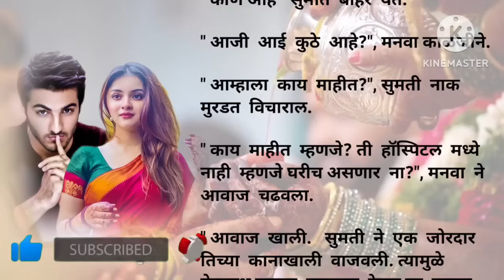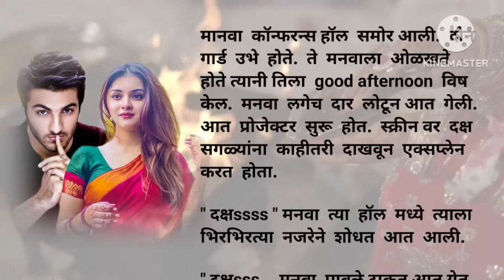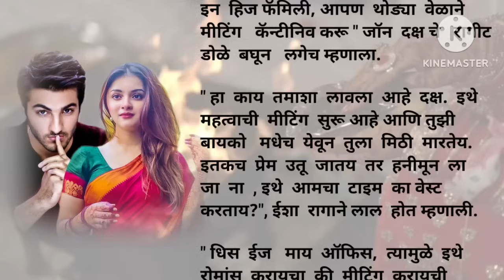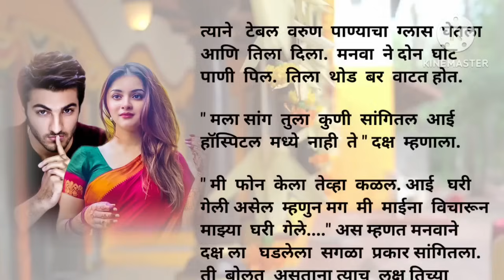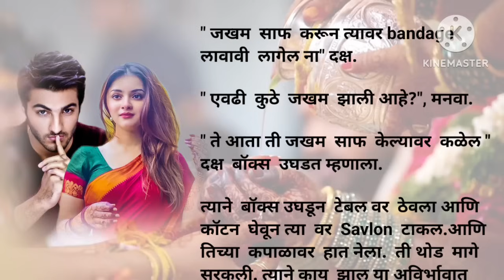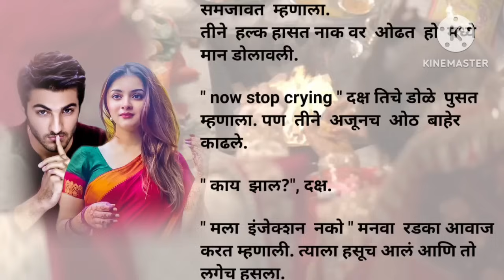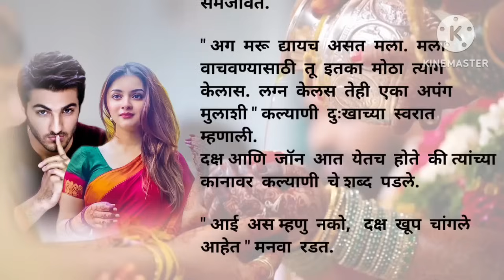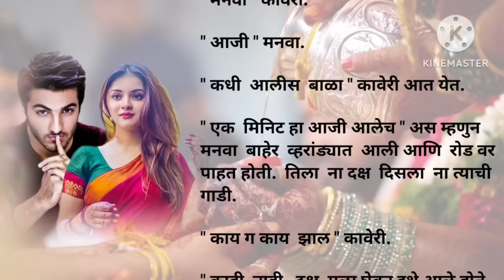तुझा रंग लागला 18 @marathinovelsstudio मराठी प्रेमकथा|हृदयस्पर्शी कथा|सामाजिक कथा|प्रेरणादायी कथा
marathi kathakathan

marathi novel story

real stories marathi channel

marathi natak

marathi audio books full length

marathi short story with moral

marathi history story

marathi cartoon story

marathi story hindi story

नात्यांचा स्पर्श
prem Motivational story
Educational story
Moral story
Emotional story
inspirational story
heart Touching story
suspence story
love story
Funny story